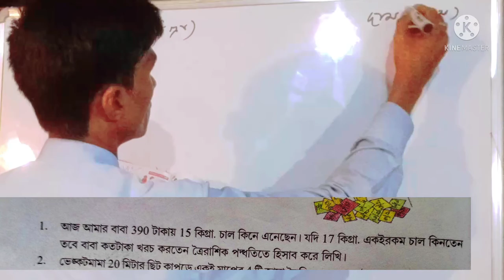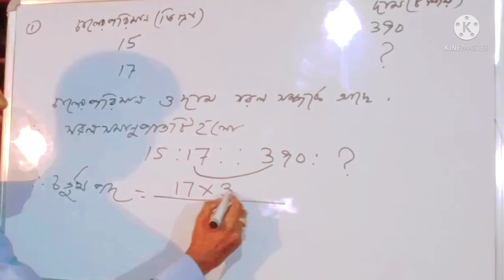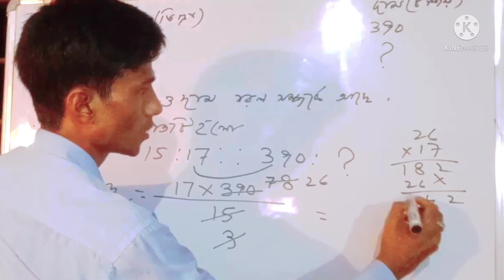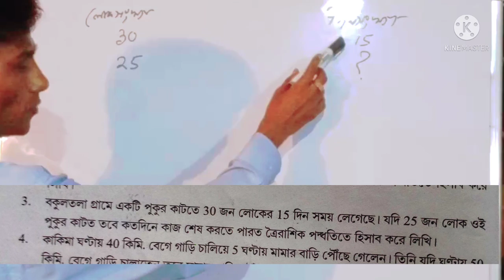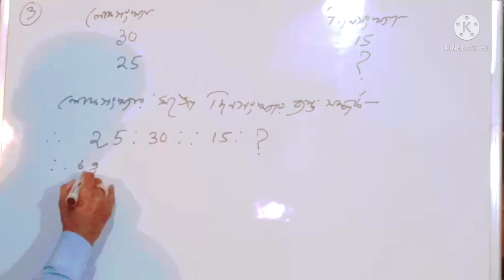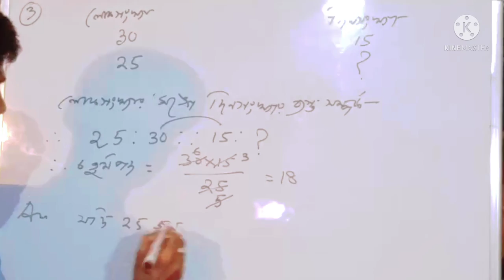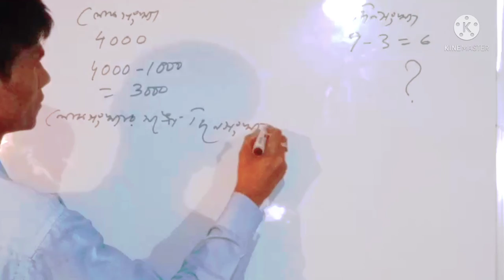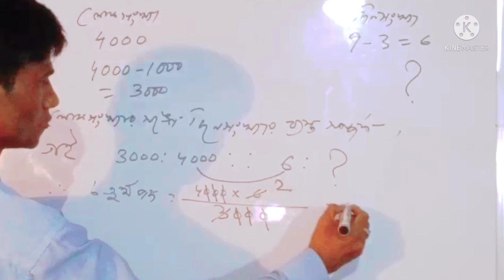CLASS 8 MATH KOSHE DEKHI 10.1/WBBSE CLASS 8 MATH KOSHE DEKHI 10.1/অষ্টম শ্রেণির গণিত কষে দেখি 10.1//